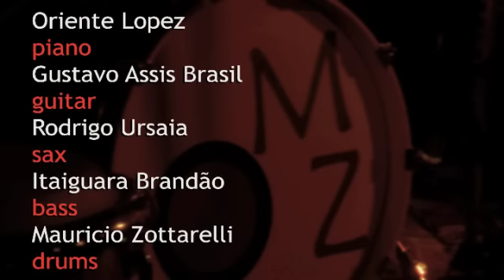Mauricio Zottarelli Quintet live!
MZ's quintet playing an arrangement of Herbie Hancock's tune, "Eye of the Hurricane". Recorded live at the Zinc bar, NYC, on April 8th, 2010.
Oriente Lopez - piano
Gustavo Assis Brasil - guitar
Rodrigo Ursaia - sax
Itaiguara Brandão - bass
Mauricio Zottareli Drums